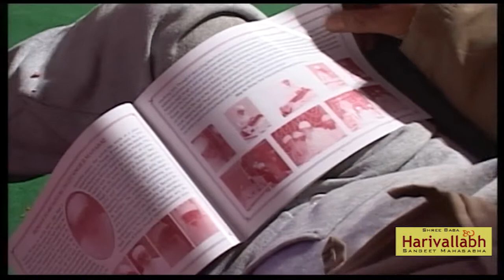Pandit Prem Kumar Part2 Sarswati | 137th HR 2012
The 137th Harivallabh was held at Devi Talaab Mandir, Jalandhar (Dec. 28rd to 30th, 2012). This performance is part of that sammelan.